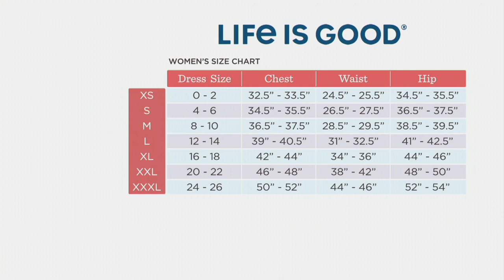Life is Good In the Kitchen Short Sleeve Crusher Tee on QVC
Life is Good In the Kitchen Short Sleeve Crusher Tee